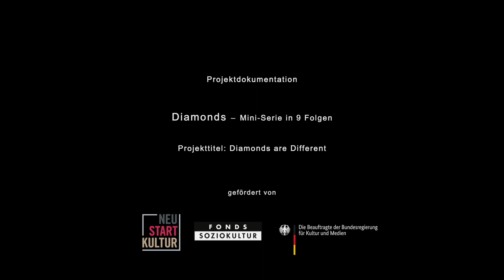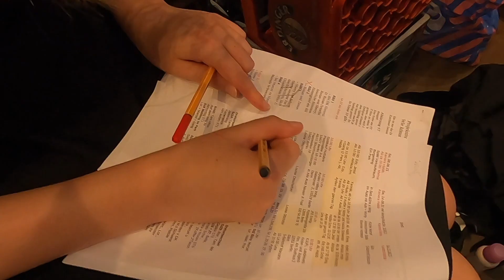Dokumentation "Diamonds are Different"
Drehbuchschreiben, Ideen sammeln und ausformulieren, Drehbuch und Drehplan als Grundlage verstehen und anwenden, einen Film daraus drehen und schneiden: die 9-teilige Mini-Serie "Diamonds" haben 10 Berliner Jugendliche & junge Erwachsene und eine junge Helferin in den Sommerferien im Projekt "Diamonds are Different"  erarbeitet. Auch bei Kamera, Schnitt und Organisation haben junge Erwachsene im Projekt einen guten Job gemacht!  Das Besondere: Transgender, Geflüchtete, Kids aus Marzahn und Umgebung haben das zusammen geschafft!
Ihre Botschaft: Liebe ist stärker als alles andere, auch wenn man nicht weiß, wie es weitergeht.
Übrigens: der Zeitungsartikel im Film, in dem der Juwelenraub des Pink Diamond beschrieben ist, wurde von der Teilnehmenden Charlotte Irmelin Piotrowski erstellt.

Alle 9 Folgen hier auf dem Kanal "by-ju" unter "Neue Filme mit Musik".
Das Projekt wurde gefördert vom Fonds Soziokultur - Neustart Kultur.